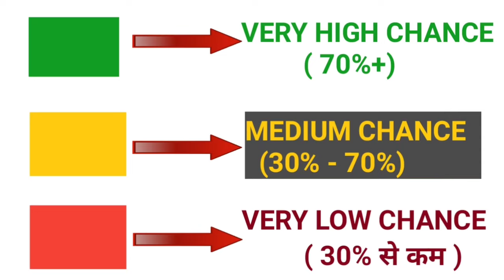कोन सा ऐप सही % बताता है | Waiting ticket book karne se pahle देखे कितना % चांस | DARK SECREAT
About this video :-  Hello guyz aaj ka ye video bahut-2 important rahne vala hai pahle to request hai ki is video ko last tak jarur dekhiyega..
jab bhi aaplog waiting me ticket book karte hai to alag-alag app me confirmation % batata hai lekin friends har app me alag-2 % kyon batata hai jab waiting ticket number same hi hai ek train me to kya hai sevrest aaj ki isi video main bataya hai sath hi sath yah bhi bataya hai ki kon sa app sahi % batahai hai ticket confirmation hone ki isliye waiting ticket book karne se pahle aapko ye sab baten jarur pata hona chahiye
Your Quories:-
कोन सा ऐप सही % बताता है |
 Waiting ticket book karne se pahle देखे कितना % चांस | DARK SECREAT
Waiting ticket confirmation chance
train ticket waiting list ticket
ixigo app confirmation chandce
confirmtkt app confirmation chance
irctc website confirmation chance
how to confirm train ticket waiting list